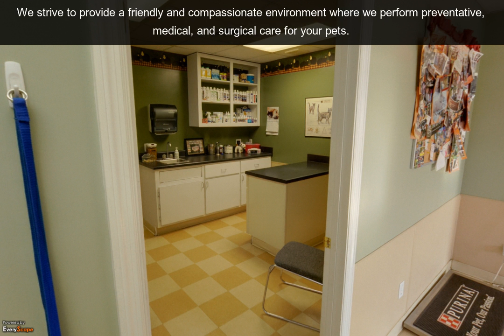Valley Creek Veterinary Hospital | Selma, AL | Veterinarian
Valley Creek Veterinary Hospital in Selma, AL strives to provide a friendly and compassionate environment where we provide preventative , medical, and surgical care for your pets. To Interact with this ypVideo 360 Virtual Tour